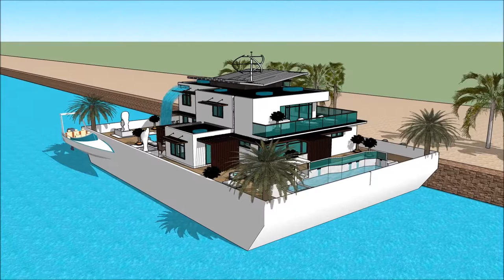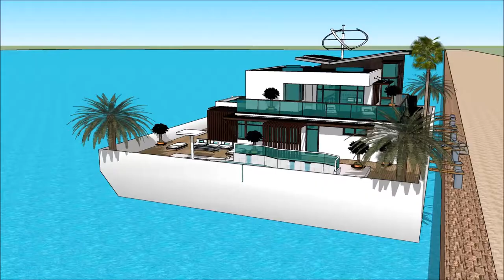architekt a projektant barcelony architekt czego luksusowy dom osobowość in Dubai Holland waterfro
The floating house villa houseboatzania launching an innovative high-end luxury yacht floating house villa mansion home design potentially as a display of exhibition of the architekt a projektant barcelony architekt czego luksusowy dom osobowość   in Dubai Holland waterfro.

The collection of the Floating house villa houseboatzania concept of architekt a projektant barcelony architekt czego luksusowy dom osobowość   in Dubai Holland waterfro consists of high luxury and architectural art pieces in minimalism combined with living on the waterfront of the harbour.

The floating house villa mansion yacht design has the basis to sustain living with high standards and contemporary structural design architekt a projektant barcelony architekt czego luksusowy dom osobowość   in Dubai Holland waterfro with numerous of prospects for excessive living and celebrating the desire of life worldwide: